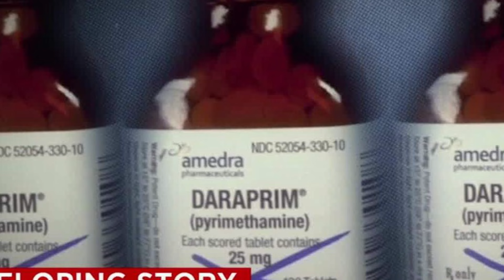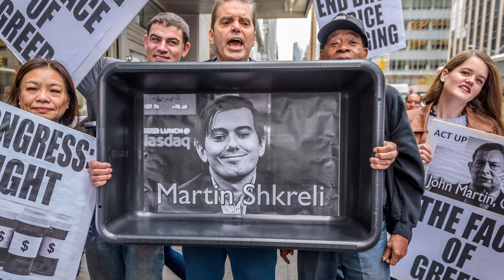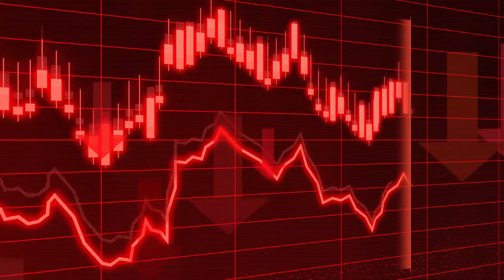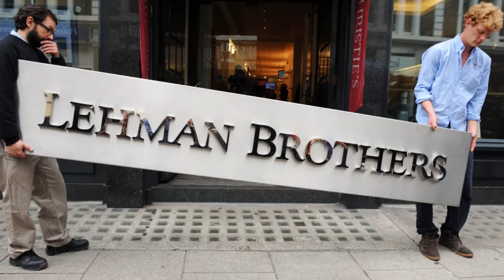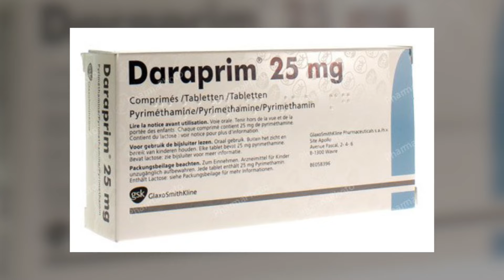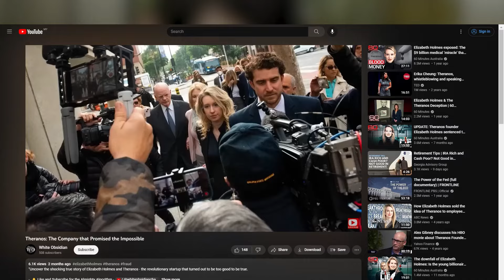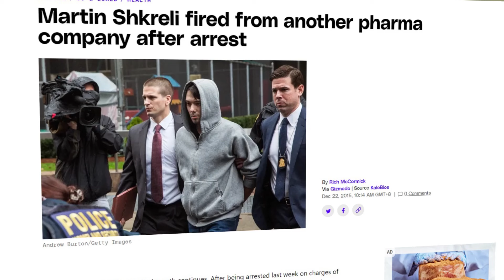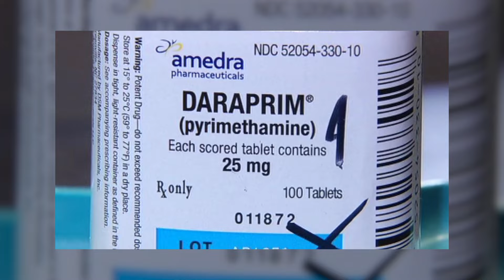Martin Shkreli: The Genius That Went Too Far With Profit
Uncover the shocking truth behind Martin Shkreli's notorious price hike of Daraprim. This gripping video delves into the moral quandary, exposing the consequences of crossing the line in the pharmaceutical industry. Brace yourself for a thought-provoking exploration of ethics, accessibility, and corporate power.

_About White Obsidian_
A small & humble YouTube channel that covers economical significant events in the past while branching out to finance philosophy & psychology.

//Music Credits//
LEMMiNO - Cipher (Music)